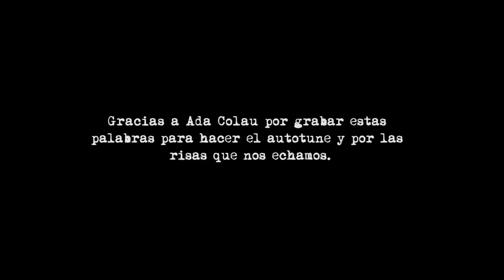EL RUN RUN - Ada Colau - AUTOTUNE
Gracias a Ada por grabarme unas frases para este autotune.
Trompeta: Diego Burián
Bailes: Irene Eva y Paula Carreira